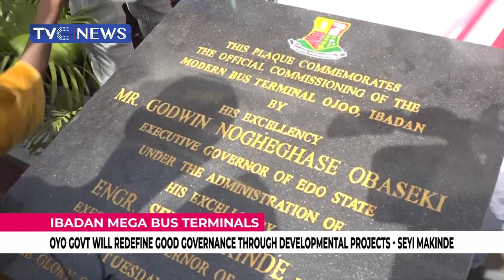Governor Seyi Makinde Says He Will Redefine Good Governance Through Developmental Projects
Governor of Oyo state Seyi Makinde says his administration would continue to ensure good governance through its infrastructure and developmental projects.
He gave the assurance while speaking at the inauguration of mega bus terminals in Ibadan.